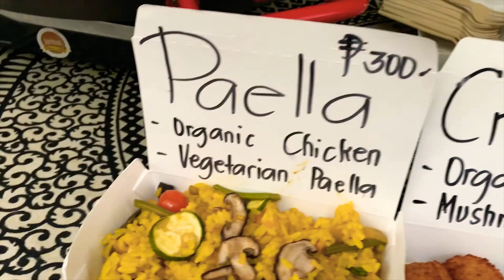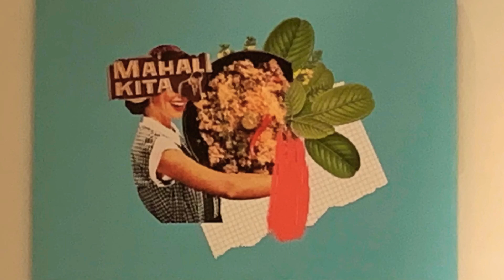WEDDING DAY COUNTDOWN (-7 Days)